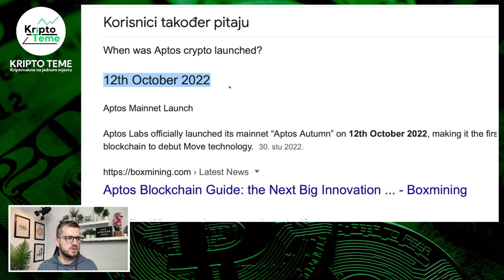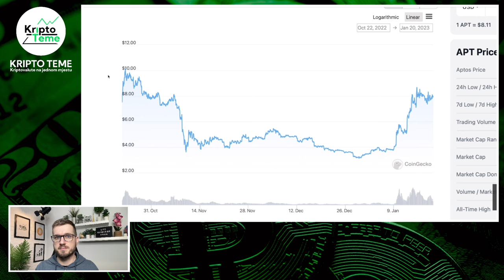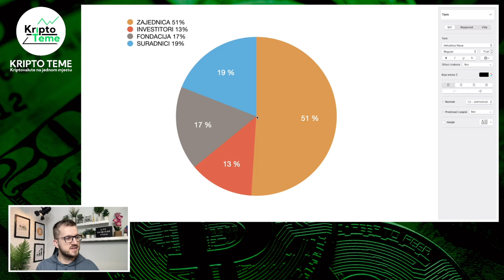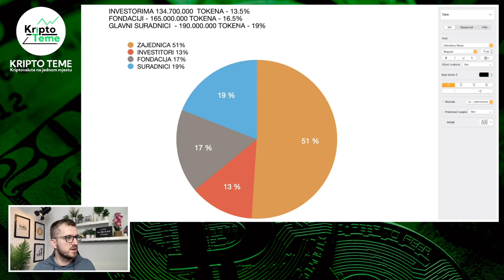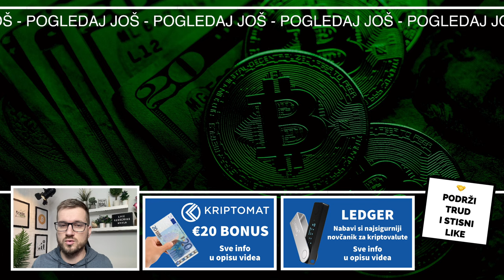APTOS JE SOLANA KILLER ?? POGLEDAJTE PRIJE ULAGANJA 🚨 Kriptovalute 2023 APT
Može li APTOS (APT) biti Solana killer ? 🚨 Kriptovalute APTOS

VAŽNO 👉 Ako na Kriptomat odeš na neki drugi način, preko Google ili direktno tada NEMAŠ €20 bonus. Bonus je samo za gledatelje ovog kanala. Za dobivanje €20 potrebno je kupiti bilo koju kriptovalutu ili nekoliko njih u ukupnoj vrijednosti €100 i holdati (čuvati) najmanje mjesec dana i tada na poklon dobivate €20 u Bitcoinu 👉 Nije obaveza da kupite od jednom za €100  🤝 Ako izvršite nekoliko manjih kupovina u prvom mjesecu a one ukupno prijeđu €100 i sve to holdate to je dovoljno da se kvalificirate i dobijete €20 u Bitcoinu

HVALA TI !

Kriptovalute su budućnost a ovo su najnovije kripto vijesti :) Kriptovalute luduju, Bitcoin je lokomotiva koja vuče sve za sobom a danas se bavimo projektom APTOS. Koliko je potencijal ove kriptovalute i može li APT zaista biti SOLANA KILLER kao što mnogi predviđaju. Pozivam vas da pogledate do kraja. Ako pratite kriptovalute i kripto teme na pravom ste mjestu. Podržite video jednim lajkom ;)

KRIPTO TEME

APTOS APT
kripto teme APTOS
kriptovalute APT
kriptovalute KRIPTOVALUTE
BITCOIN KRIPTOVALUTA
APTOS ZA POČETNIKE
što su kriptovalute
kriptovalute edukacija
kriptovalute balkan apt token
kriptovalute aptos novosti
kriptovaluta aptos